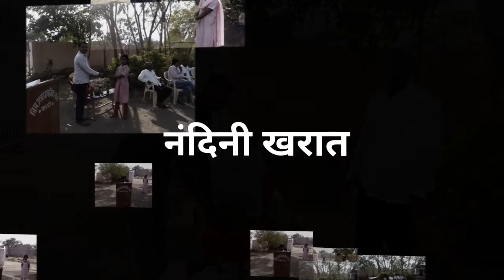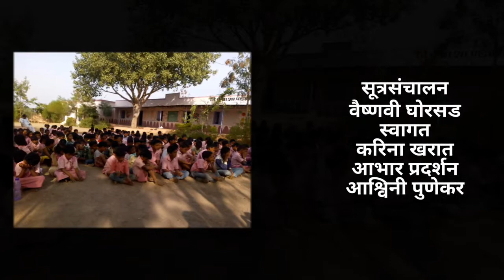बाल दिन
आज दिनांक 14 नोव्हेंबर 2017 रोजी
जिल्हा परिषद उच्च प्राथमिक शाळा पाडळी केंद्र पांगरी बु तालुका मंठा जिल्हा जालना
येथे बालदिन साजरा करतात आला.

यावेळी शाळेचे मुख्याध्यापक श्री दिगंबर विधाते सर , सर्व शिक्षक , विद्यार्थी उपस्थित होते.

कार्यक्रमाचे सूत्रसंचालन कु वैष्णवी घोरसड हिने तर स्वागत कु करिना खरात हिने व आभार प्रदर्शन कु आश्विनी पुणेकर हिने केले.